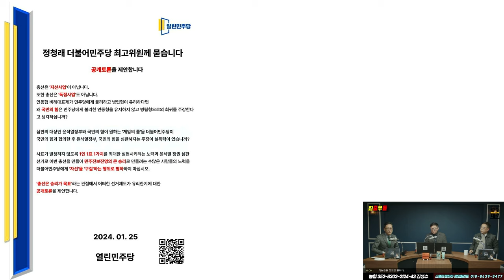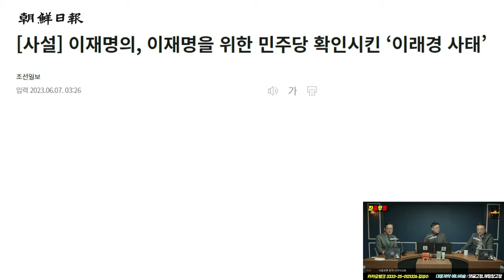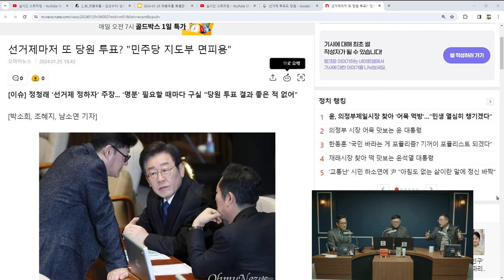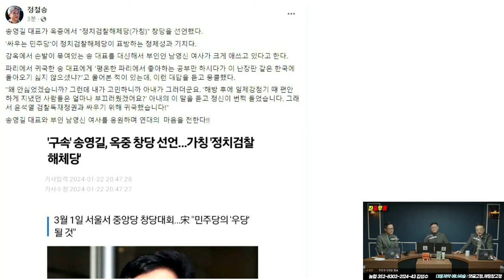민주진보진영에 분란 일으킨 정청래,형 왜 그랬어?? | 김성수 최한욱 변희재의 좌충우돌 특별판